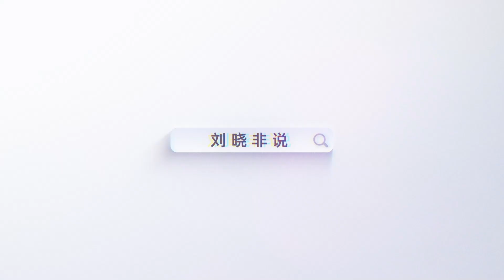中美領導人再次會晤，重啟對話意味著會有什麼樣的中場休息？【刘晓非】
中美領導人再次會晤，重啟對話意味著會有什麼樣的中場休息？